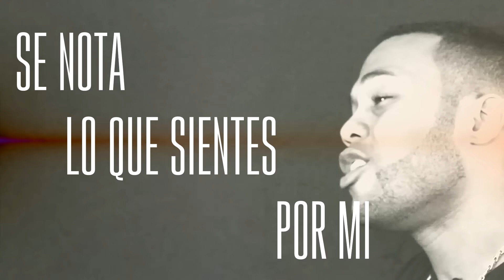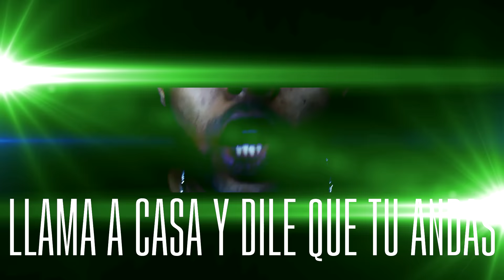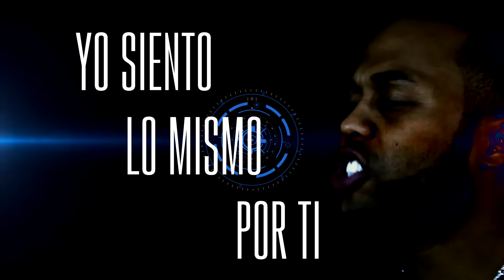Biloba El Caribeno -Vamo Hacerlo Official video lirical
SIGUEME :INSTAGRAM ,FACEBOOK TWITTER .@bilobaelcaribeno

UNSIGN ARTIST